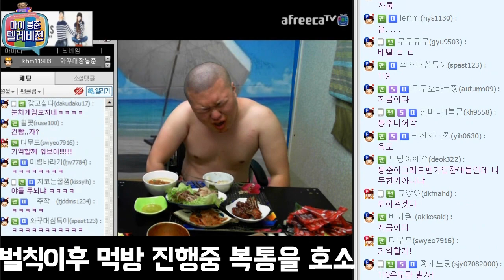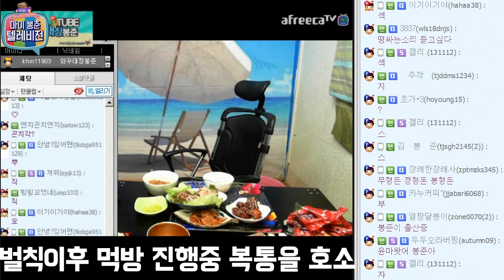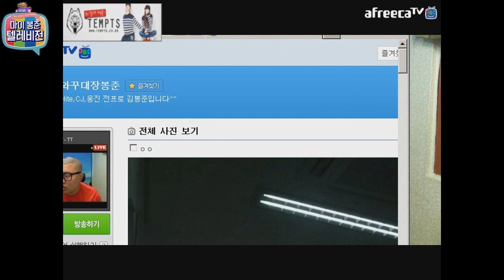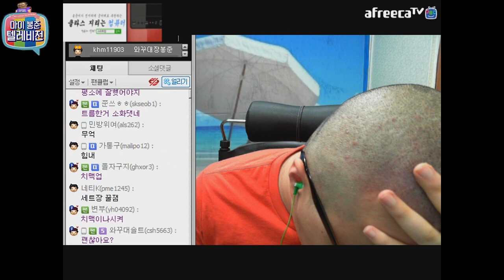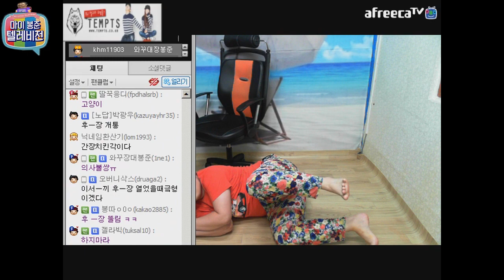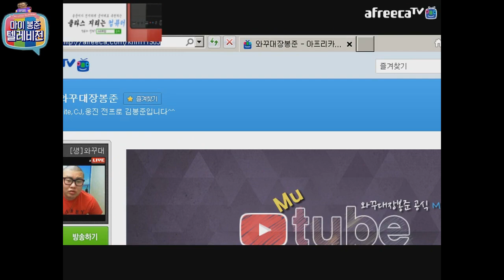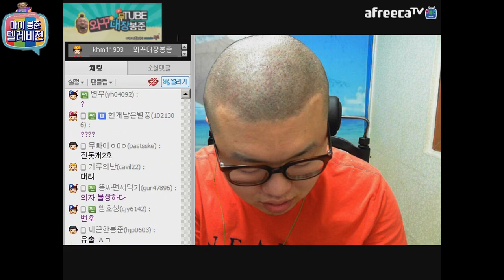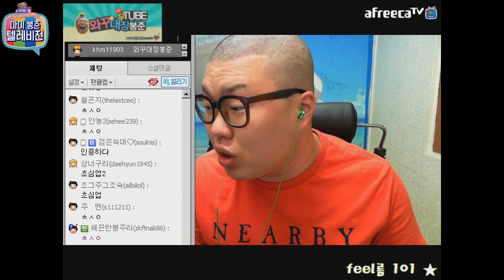와꾸대장봉준이의 ★응급실★ 다녀온썰!!(2015.6.27방송)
벌칙으로 수행한 불닭볶음면 소스 10개 마시기를 하고 ㅠ.ㅠ
응급실에 다녀온 썰을 푸는 봉쥬리~
하지만 시청자들이 믿어 주질 않는데 ㅠ.ㅠ